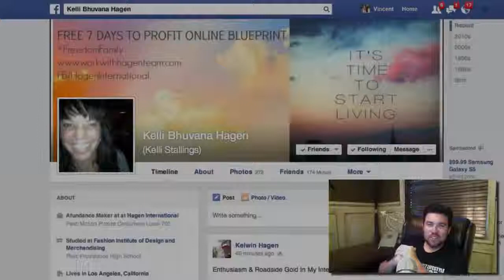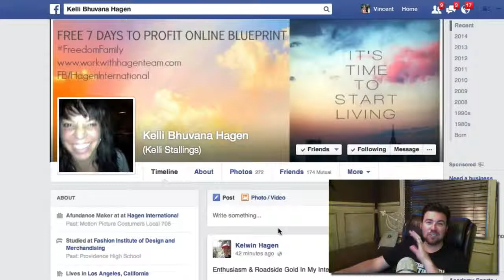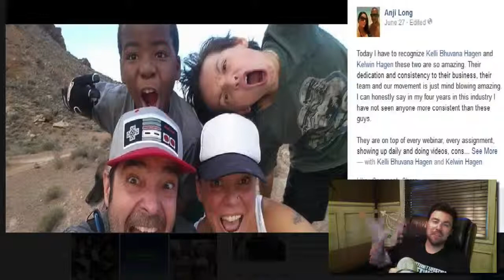Kelli and Kelwin Testimonial-Vincent Ortega Jr.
You will be blessed to work with the Hagen's.
Get in touch with them now.